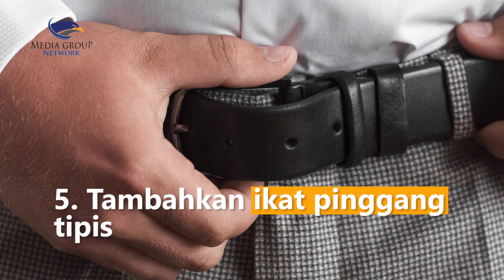Tips Memilih Model Baju untuk Orang Gemuk agar Terlihat Langsing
Ukuran tubuh sering kali membuat seseorang minder ketika menggunakan outfit untuk tampil menarik. Padahal dengan teknik styling yang tepat siapapun bisa tampil menarik, nyaman dan percaya diri. Teknik styling yang banyak dicari adalah model baju untuk orang gemuk agar terlihat ramping, nah berikut tipsnya!
1. Pilih warna hitam untuk memberi ilusi ramping
2. Pakai baju berkerah V guna memperkuat garis bahu
3. Gunakan baju bergaris vertikal
4. Pilih celana jeans high-waist dengan paduan crop top
5. Tambahkan ikat pinggang tipis